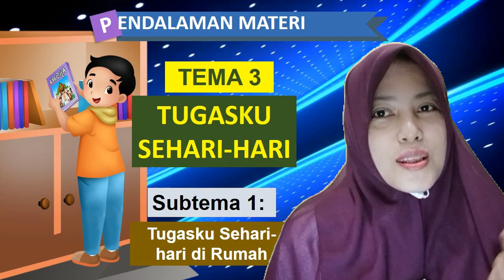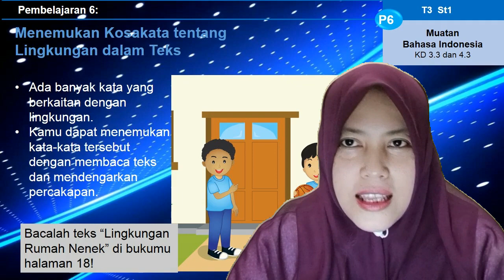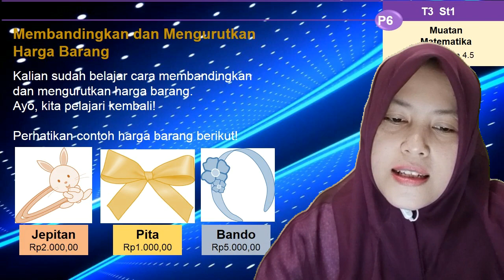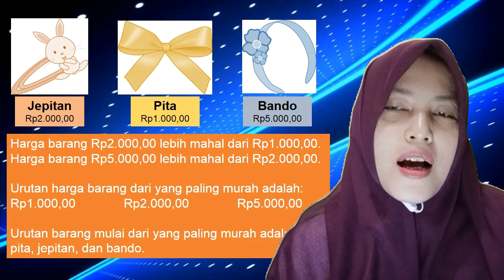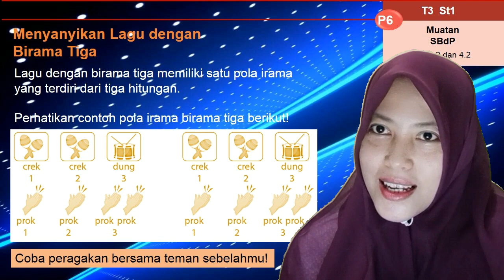kelas 2 tematik : Tema 3 Subtema 1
Tema 3 Subtema 1 Pembejaran 6 Kelas 2
SDIT Baitul 'Izzah
Menemukan Kosakata Sekitar lingkungan Rumah
Mengurutkan harga barang
Menyanyikan lagu dengan birama 3